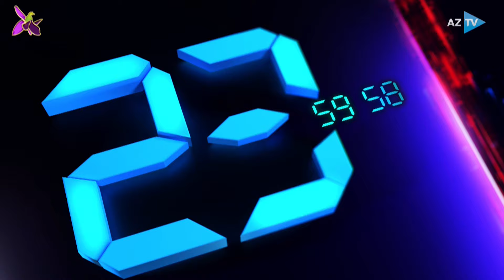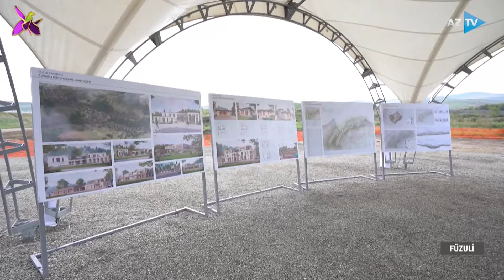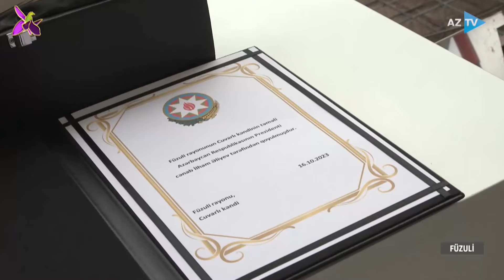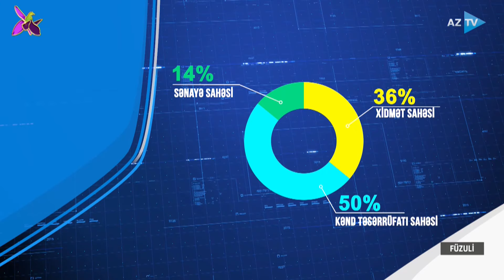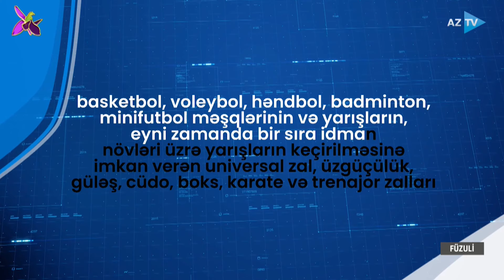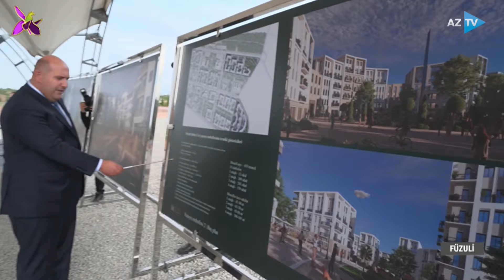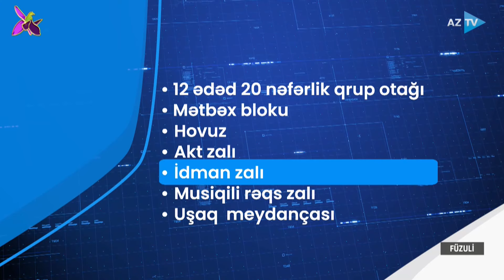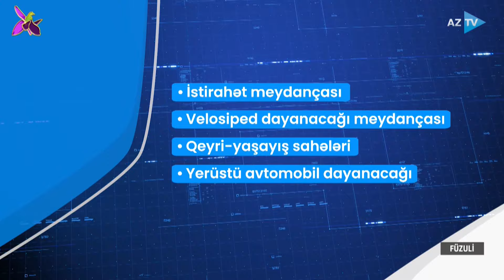Mümtaz Xəlilzadə ilə AZTV XƏBƏR (00:00) I 17.10.2023